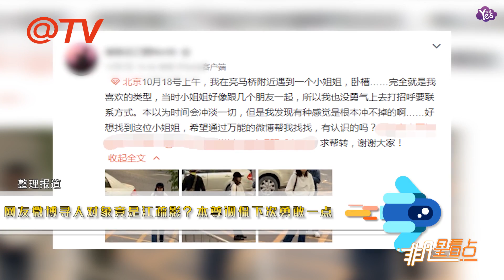【1年前】網友微博尋人對象居然是江疏影？本尊調侃：下次勇敢一點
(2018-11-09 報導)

網友微博尋人對象居然是江疏影？本尊調侃：下次勇敢一點